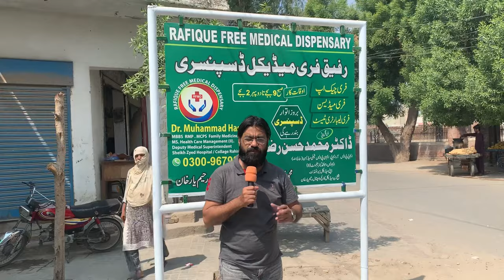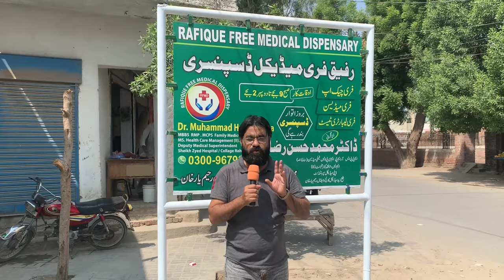FREE MEDICAL TREATMENT FOR THE POOR PEOPLES | PAKISTANI POSITIVE REACTION | PERFECT REACTION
My dear friends, my purpose of creating this channel is to spread the opinion of Pakistani people to all of you. I will try my best to do my work with diligence and honesty. I sincerely hope you appreciate my work. Thank you all from the bottom of my heart. Will definitely reward you with your opinion how you like my work.

Muzaffar Choudhary
Divik Kumar
aaliya shah
qamar cheema
Hindustan Times
arzoo kazmi
world affairs
Dr Muqtedar Khan
India Tv
Modi He To Mumkin He
First Post
Mojo Story
NDTV
Chanakya Forum
Naya Daur
Global Space Village
Elon Musk
Major Gaurav Arya
Republic World
Zaid hamid
LAL topi
Nehru
Rahul Gandhi
China Downfalls
Perfect Reaction
Divik Kumar
Pm Modi
Ram Mandir
Sanatan dharam